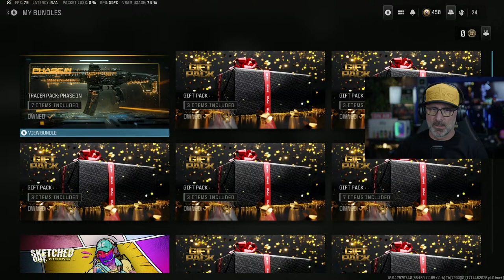Let's talk Gaming & Mental Health